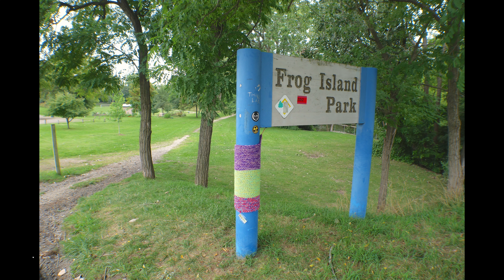226 W Michigan Apt 2, Ypsilanti MI 4K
Apartment for Rent in Downtown Ypsilanti next to Eastern Michigan University close to parks and Depot Town.  Updated apartments just 1/2 block from AATA bus terminal with FREE high speed wifi and next to free shuttle to EMU central campus